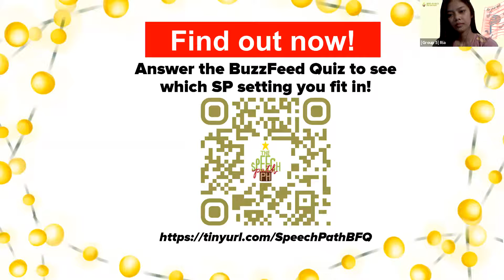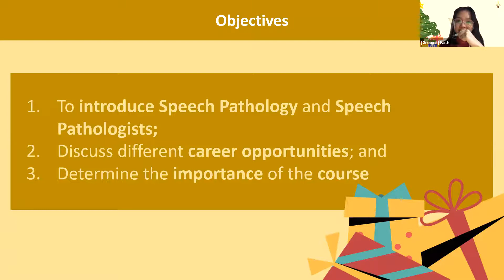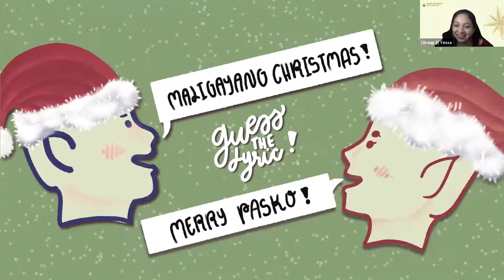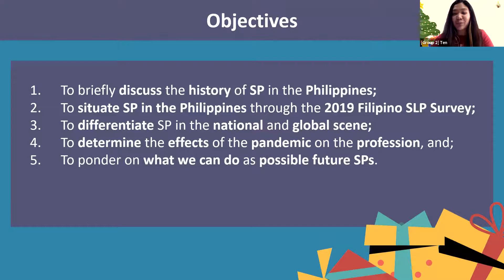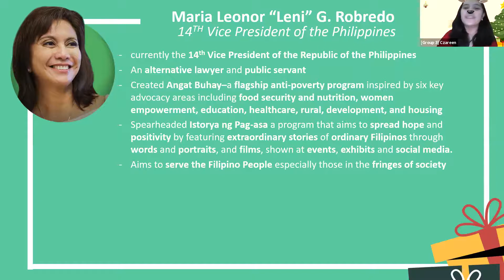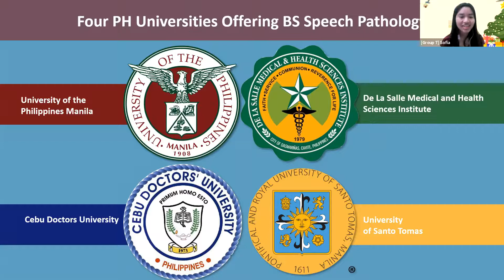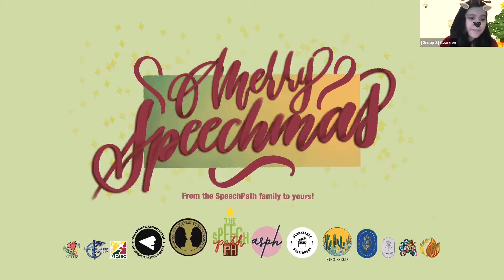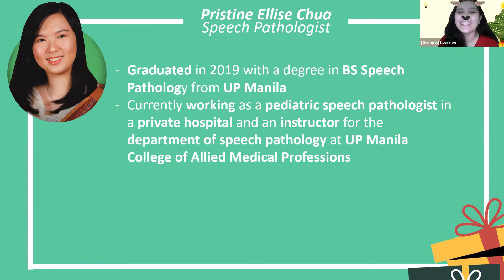Whole Replay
The 12 Days of SPEECHmas was an event held last December 1-12, 2020 to promote and advocate for the Speech Pathology profession. On the 12th and last day, a culminating event was conducted featuring informative lectures and interactive games.